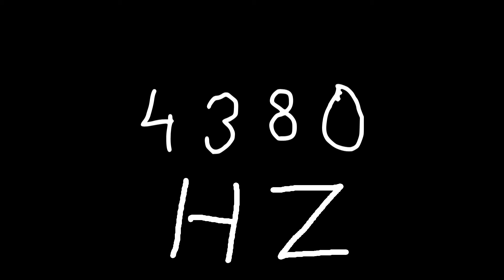4380 hz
Just sound.

chords
sounds
noise
tone
noises
tones
audio
wave
waves
sin
sine
sinus
sinoid
heart
heartbeat
resonancy